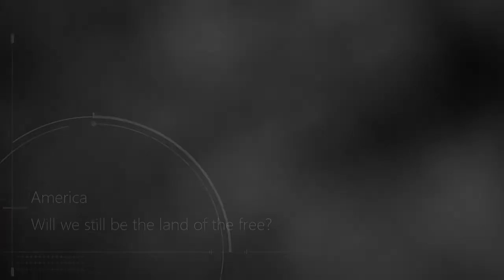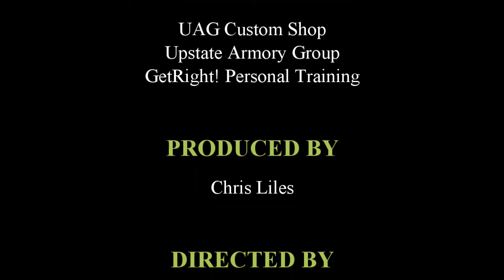America: Will we still be the land of the free?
I felt this was something that needed to be said since recent events and push for gun bans/gun control.  I hope this wakes some people up and that it helps us all understand more of why we all need to come together to ensure that we stay the land of the free.